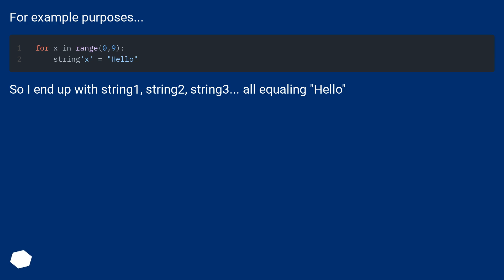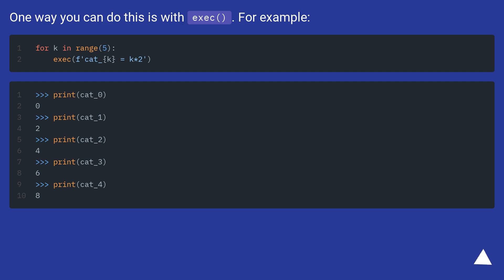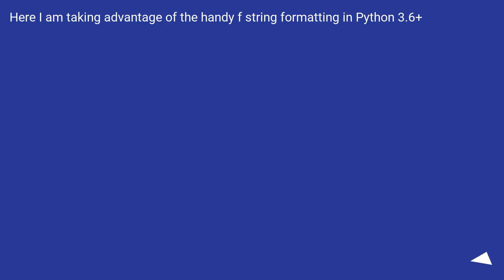How do you create different variable names while in a loop?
Track title: The World Wide Mind

Chapters
00:00 Question
00:23 Accepted answer (Score 232)
00:59 Answer 2 (Score 113)
01:37 Answer 3 (Score 50)
02:07 Answer 4 (Score 27)
02:44 Thank you